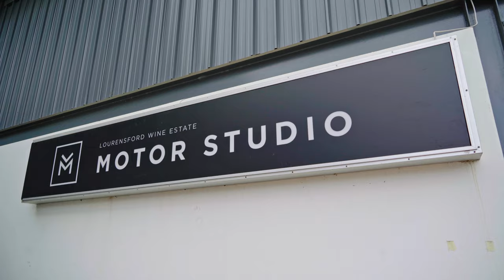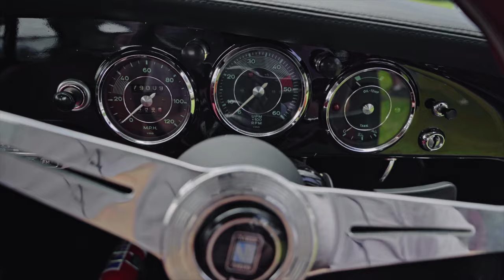Diverse Classic Cars on show at latest SentiMETAL Gathering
With an estimated 200 cars in attendance, the SentiMETAL Classic Car Community continues to grow. The final Gathering at Lourensford Estate's Abru Motor Studio attracted some real stunners.

"The first SentiMETAL OutRun took place exactly one year ago with 7 cars, and to see around 200 cars show up one year later in a beautiful setting such as Motor Studio at Lourensford Estate," can be rather emotional, said Master of Ceremonies, Ciro de Siena, when thanking those in attendance.

It was also the first SentiMETAL meet to have a sponsor in the shape of Liqui Moly. "Having a sponsor allows us to put on a better event," explained Hannes Oosthuizen, SentiMETAL project manager. "We think Liqui Moly is the ideal partner for SentiMETAL, and thank them for their support.

Participants started gathering at 3 pre-determined meeting spots in the Western Cape before driving together towards Lourensford and Motor Studio, an ideal venue for a petrolheaded event such as this one. "The feedback on Motor Studio was incredible," says Oosthuizen. "We'll definitely be back!"

Another first for this Gathering was to have a "Featured Brand", in this instance German marque Opel, celebrating its 120th anniversary. A large number of Opel supporters showed up with cars from almost all eras - the oldest being a stunning 1955 Kapitan.

The 3 judges (Cars.co.za's Hannes Oosthuizen, Ciro de Siena and Motor Studio's Ewald Fendler) identified Jaques Wessels' stunning black Porsche 356B as the most stylish car on the day (he wins a professional photoshoot of him and his vehicle), while Anthony Ilchilcik's flamboyant 1959 Cadillac Coupe De Ville was judged as the most original/unique car of the show, particularly as it was finished in what is called Wood Rose Pink Metallic! He wins a day's venue hire at Motor Studio.

But there were many other highlights, including some head-turning Peugeots. A real old-timer was a 1930 Peugeot 201, but there was a stylish little 1972 304 Coupe and a neat 1968 404 sedan, too.

A very large number of American cars were present, including a 1958 Chrysler Windsor and an immaculate light metallic green Ford Mustang that has done only 64 000 miles since new. Also catching the eye, as always, was Jess Goedhals' Dodge Viper GTS (feature car of episode 11), a black Chevrolet Camaro that obviously packs some extra punch and a dropped, rat-rodded Chevy C10 pick-up.

Heading over to Japan, and a stand-out car was a very neat (and very rare, these days), 1984 Toyota Corolla Liftback TRD, a third-generation Supra and a couple of rare Mazda rotaries. A cute arrival was a Daihatsu Copen.

And then there were the British. Josh Spencer brought his beautiful E-Type (featured in SentiMETAL Episode 1) but his was not the only E-Type in attendance, as a stunning yellow Roadster also showed up unexpectedly. A bright red little Leyland Mini 1275 E turned many a head, as did a Lotus Esprit Turbo, Rolls-Royce Silver Shadow and a 1964 Triumph TR4A.

And so the list goes on, and on... Examples of the GSM Dart and Flamingo brought a more South African flavour to the event, and a mixture of other European delights gave the audience plenty to look at. Crowd favourites included four Volvos (850R, 850 T-5R, P1800 and PV544), a variety of Bimmers (E34 M5, E46 M3 and several E30s) and for those with more modern tastes highlights were the Mercedes-AMG GT, Audi R8 and Lotus Exige S.

Inside Motor Studio, the visual delights continued, with several bright red Italian and British beauties on display, and the SentiMETAL store selling some of its limited edition prints. The day was in aid of a worthy cause, with a percentage of the proceeds on the day destined for Camphill West Coast, a facility that provides care for intellectually challenged adults, but does so with purpose, creating quality products in a natural farm setting.

0:00 Intro
0:52 Meeting the car owners
2:03 Opel Owners Club Celebration
2:18 SentiMETAL Merchandise
2:35 Prize Giving
2:52 Most Stylish Car
3:06 Best Opel In Show
3:38 The 59 Cadillac Coupe de Ville
4:07 American Muscle Car Market
4:20 981 Camaro Specs
5:01 Conclusion
5:21 Outro

The next SentiMETAL Gathering is scheduled for Gauteng in February 2020. Watch this space.